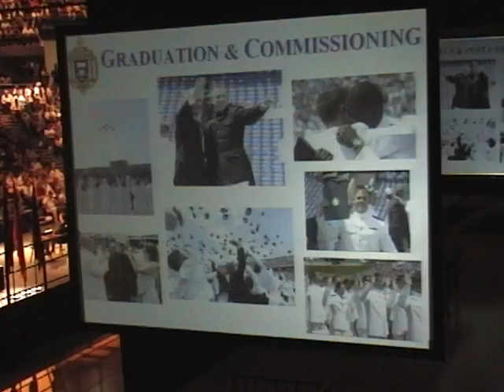Tom Orr Old Movies 007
Meg Sweet 16 CD